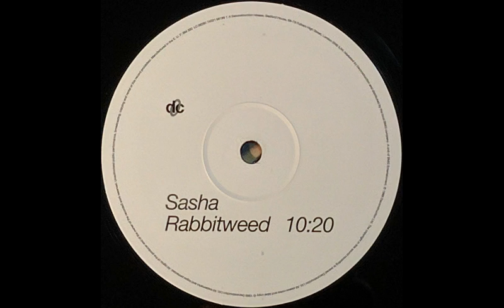{Vinyl} Sasha - Rabbitweed